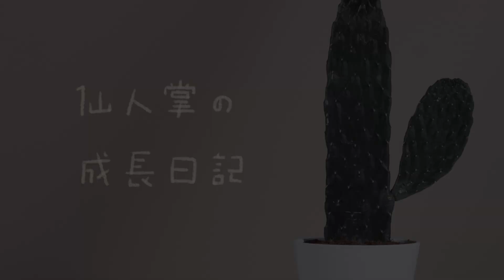《一而再再而三》製作筆記 ｜ 仙人掌の成長日記 第3集 feat. Goose 我鳥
仙人掌の成長日記 第3集
特別來賓登場！
再度合作
編曲小巧思一一公開

新加坡獨立創作歌手 OHMYMEITING
小孩變大人的成長日記